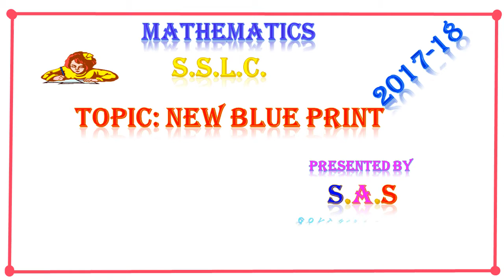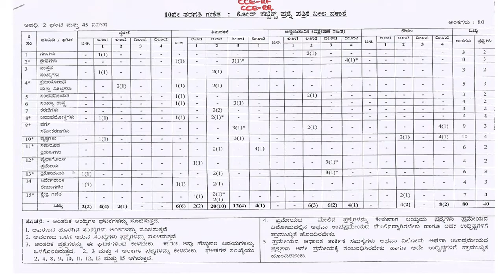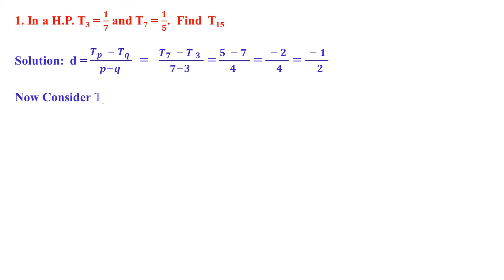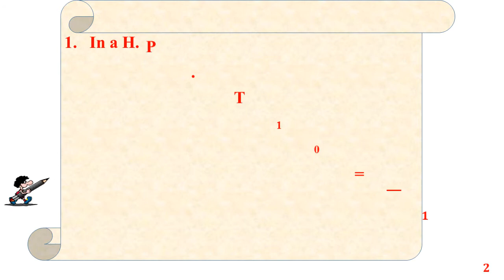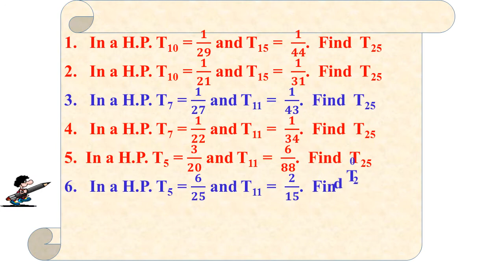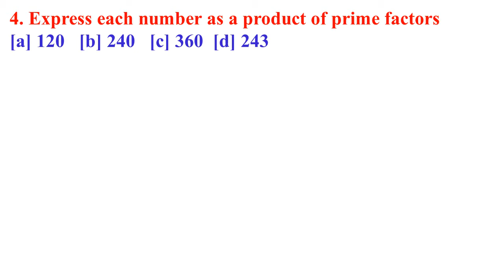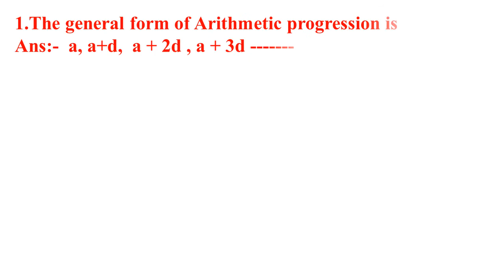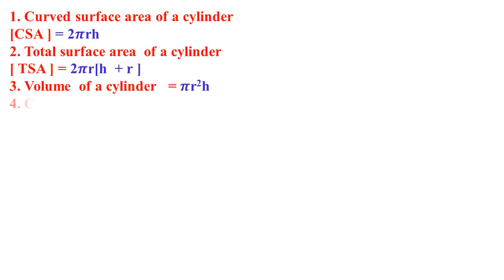CLASS 10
MATHS & SCIENCE BLUE PRINT S.S.L.C [KARNATAKA SYLLABUS]